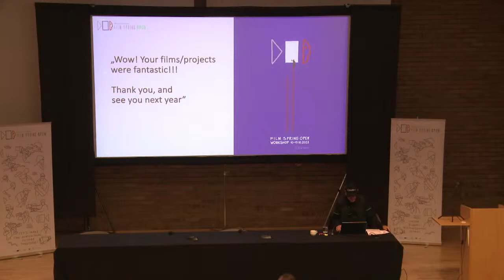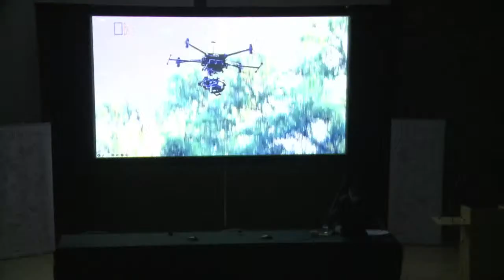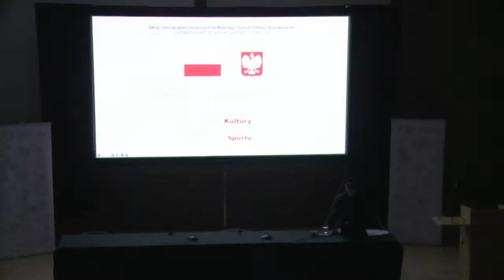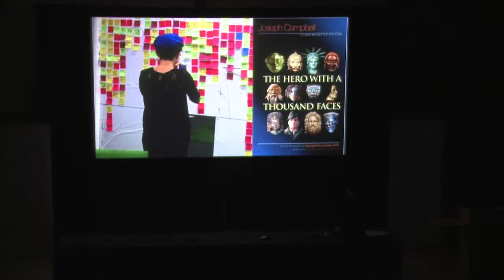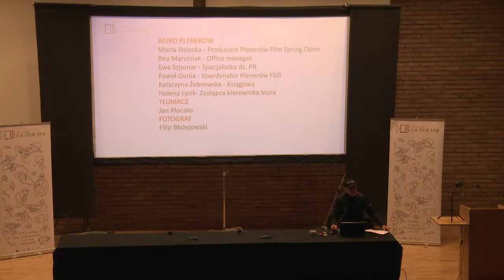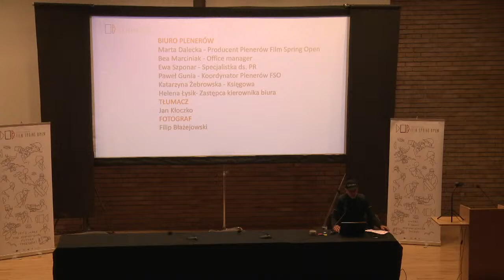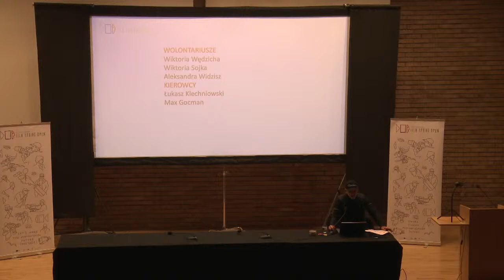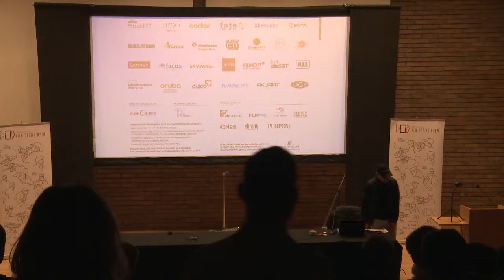Wykład zamykający / Sławomir Idziak / FILM SPRING OPEN 2023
19 października 11:00
Wykład zamykający / Closing Lecture Sławomir Idziak